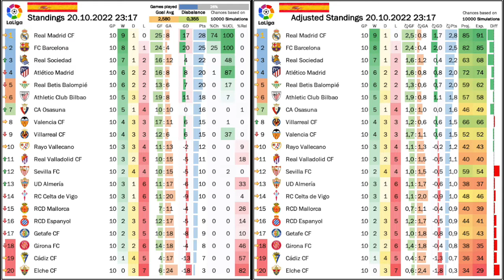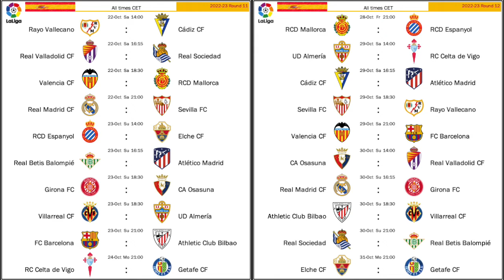Beyond El Clasico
The big game took over all the headlines, but there were plenty of great games (even big clashes) in Spain to talk about. And that's exactly what we are doing. HIghlights include Atletico's dogged win at Atheltic Club, Cavani's resurgence at Valencia and their wild finish in Sevilla as well as the rebound of Barça against Villarreal.

00:00 Opening thoughts on Benzema, Cavani and other stories
02:39 Cavani scores and Atleti defends
05:50 Wild ending between Sevilla and Valencia
08:42 VAR disallows three Madrid goals
10:32 Barça stomp all over Villarreal … again
12:56 Standings, projections and upcoming games